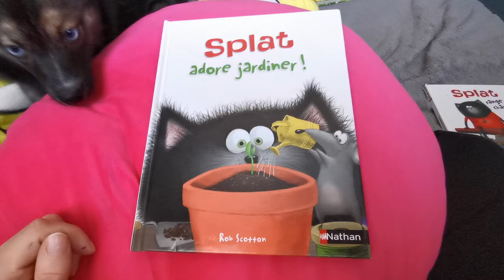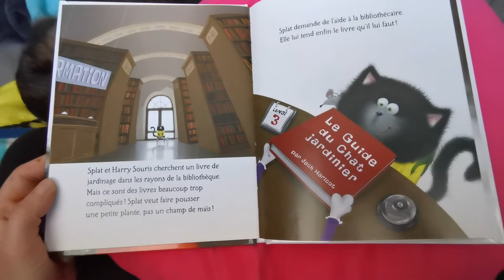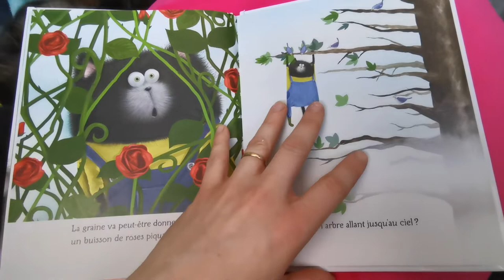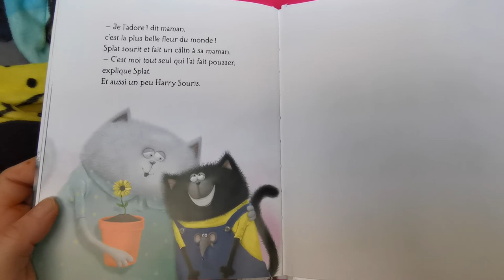lecture livre splat